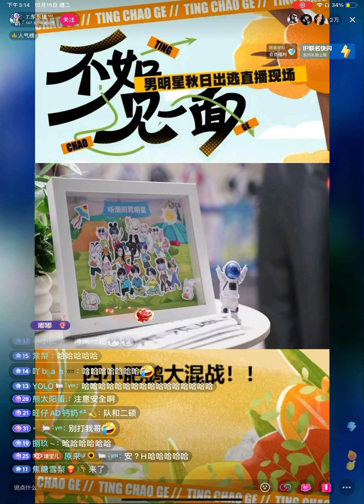「不如见一面」男明星秋日线下聚会𝑇.尹妹VS 𝑇.UglyVS 𝑇.墨桃VS 𝑇.轩一